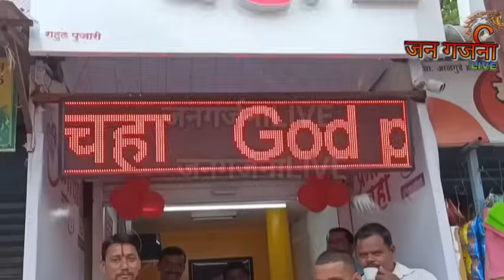मंडलिक साहेब तुम्हाला लाज वाटली पाहिजे...अमरसिंह चव्हाण...